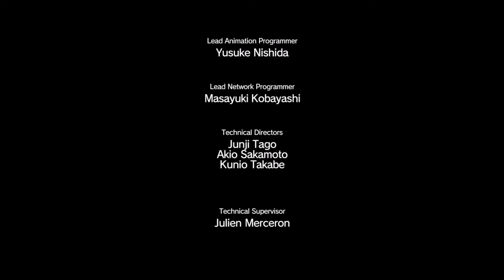MGS 5: Phantom Pain - Part 114 The White Mamba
Chapter/Mission 23: The White Mamba

Laptop Specifications:
- Alienware 17 (First batch on end of 2013)
- Window 10
- Intel(R) Core(TM) i7-4800MQ CPU @ 2.70GHz (8 CPUs)
- GPU GTX 770M, 64-bit OS
- 16GB rams

Its ikiga again!! This round I bring you Metal Gear Solid: Phantom Pain casual gameplay. As very usual, I'm no professional player despite that I still hope to share & bring the fun of this awesome game to you guys! I'm much on sharing the gameplay than "master" the game. Therefore, you will see more slow game process, more grinding for in-game money, experience, items, die often (on & off) & overall a more "natural" & passionate gameplay than a rush through or play it for the sense of finish the game as fast as possible.

I'm so happy how Fox engine optimized the game as it so well optimized even my 2013 laptop GPU aka GTX 770M can still handle the game on overall high settings with consistent frame rate within 45~60 which is truly remarkable!! Before that I was so skeptical & worry that my laptop can't handle the game even on medium but now I can definitely live in peace & enjoy the game to the fullest!! Thanks to Fox Engine & team of Hideo Kojima!!

I played first & second metal gears series before (Not finishing due to some reason) then rising vengeance aka riden & ground zero on ps4, I can't say I'm totally understand its story but more or less the point of the plot & story flow. I like how Hideo Kojima made these games from a solid foundation with dark story tone but the same time maintaining some "dark" humor to keep up the in-game fun. I always love open world game because of the flexibility & you can basically do whatever you prefer first without being bond to a linear/fixed path.

Long word short, I hope you enjoy what I shared as how I enjoy this awesome wonderful yet awesome game!! Please comment if you do you opinion but please be gentle :D Please like & subscribe to my channel if you like the way I share the fun & the casual gameplay as in the long run your contribution will help my channel to grow!! Great day ahead!!

Metal Gear Solid 5 Phantom Pain Walkthrough Gameplay Part 1 includes a Review, the Prologue and Mission 1 of the Metal Gear Solid 5 Phantom Pain Single Player Campaign for PS4, Xbox One, PS3, Xbox 360 and PC. This Metal Gear Solid 5 Phantom Pain Gameplay Walkthrough will include a Review, the Full Story, All Missions, Characters, Bosses, Weapons, Mother Base, DLC and the Ending of the Single Player.